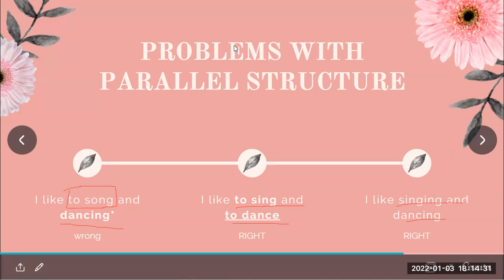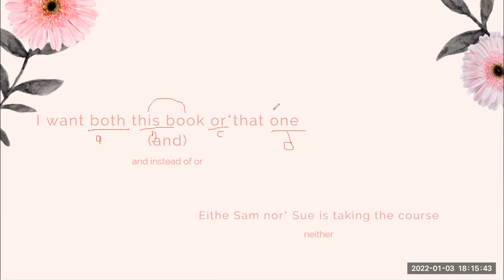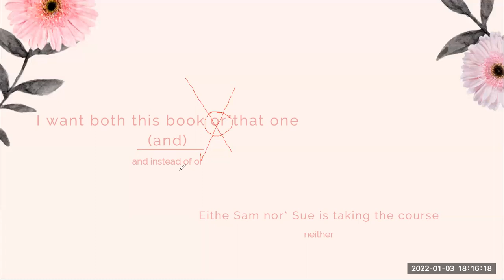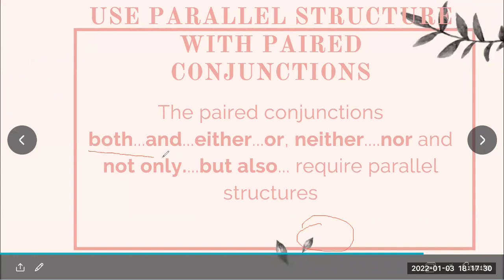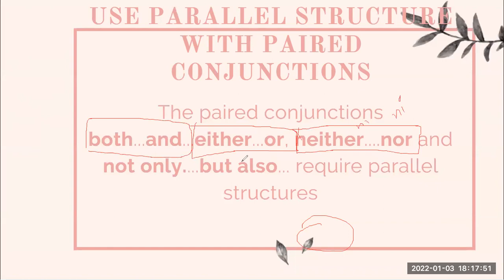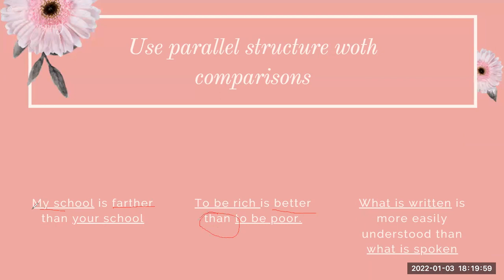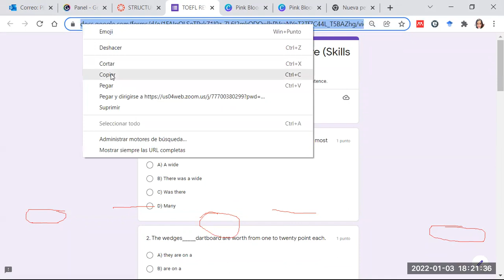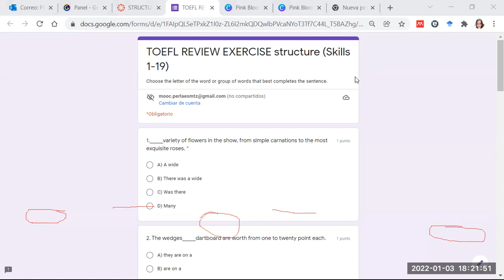Estructuras paralelas Preparación para TOEFL ITP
Te explico como funcionan las estructuras paralelas en inglés para la sección de Structure and Written Expressión